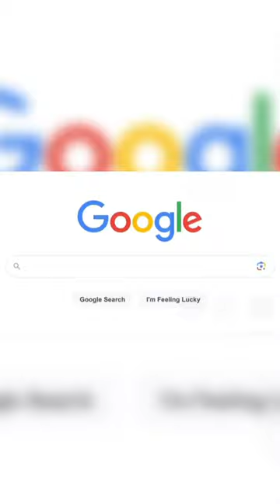Ben Yedder is Still Standing 😂